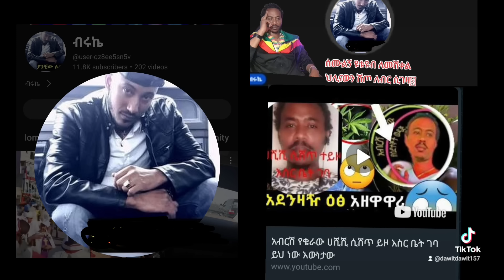አብርሸ የቄራው እውን ተይዞዋል?ጠላትና ወዳጄን ለየሁበት ኑ ጉዴን ሰሙልኝ ለጠየቃቹኝ አመሰግናለሁ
አብርሸ የቄታው የሰደተኞች ወዳጅ tube